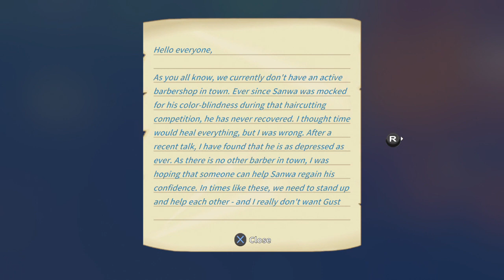My Time At Portia Let's Play #6 | Farming & Finding The Cutest Furniture! 🌱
In today's episode of our My Time At Portia Lets Play, we finish crafting the first part of the Amber Island Bridge, begin farming & find the cutest furniture while exploring the ruins. I hope you enjoyed it! 💕

If you're reading this, leave a comment letting me know any tips & tricks you have, and your favorite part of the video!

☆ Pocket Camp ID: 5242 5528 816

My Time at Portia is a simulation RPG game developed by Pathea Games and published by Team 17 Digital Limited.